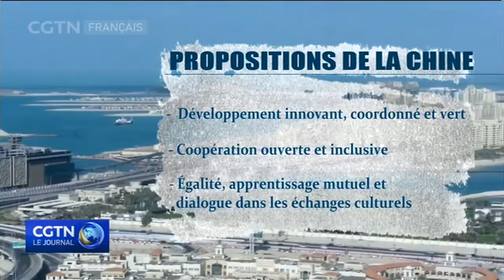Contributions et propositions chinoises au sein de l'Organisation de coopération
Examinons maintenant certaines des propositions et des contributions de la Chine au développement de l'Organisation de coopération de Shanghai ces dernières années.